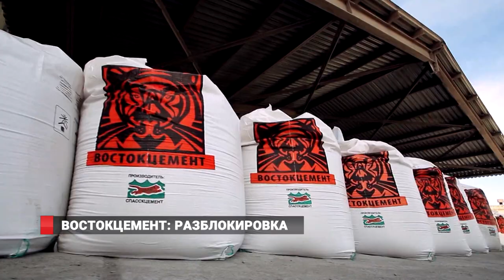ВОСТОКЦЕМЕНТ: РАЗБЛОКИРОВКА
Счета группы компаний «Востокцемент» частично разблокированы. Следственный комитет Российской Федерации снял арест с банковских счетов в части выплат по заработной плате, налоговым платежам и обязательным платежам во внебюджетные фонды. Об этом губернатор Приморья Олег Кожемяко сообщил в ходе визита на завод «Спасскцемент»,  который он  посетил  в рамках  рабочей поездки  по  краю. Отметим, что частичной разблокировки счетов  удалось  достичь  именно  благодаря вмешательству главы региона в ситуацию с «Востокцементом».